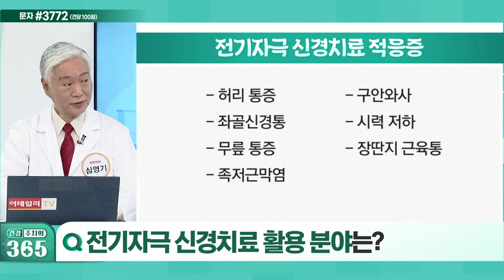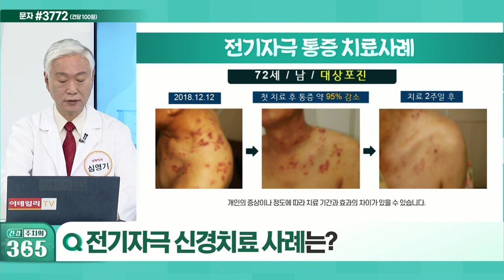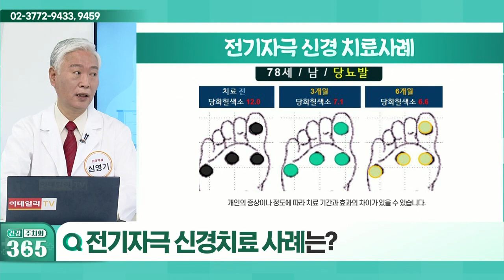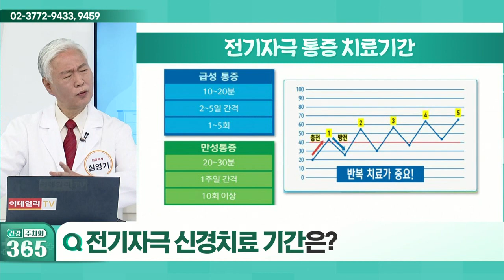대표적인 통증 치료법... 전기자극 신경치료_건강 주치의 365 (20211204)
Q. 대표적인 통증 치료법은?
Q. 전기자극 신경치료란?
Q. 전기자극 신경치료 활용 분야는?
Q. 전기자극 신경치료 사례는?
Q. 전기자극 신경치료 기간은?